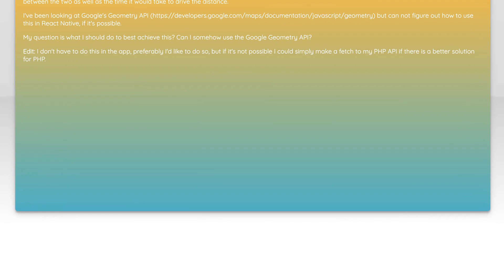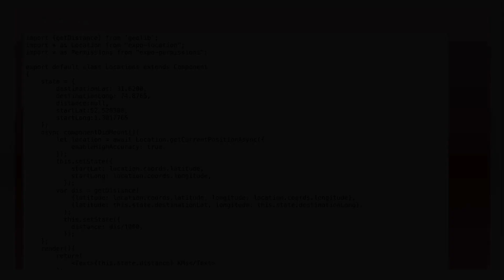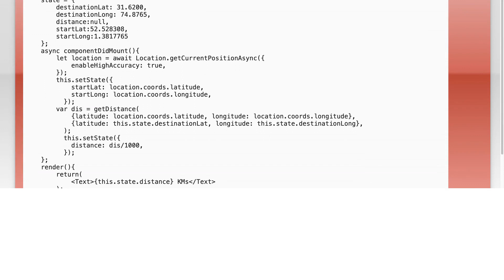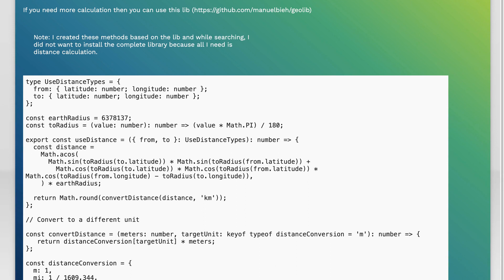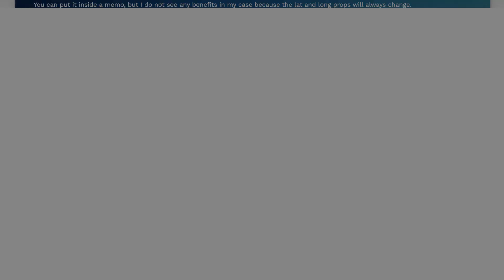Calculate distance between two lat+lng coordinates in React Native?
reactjs: Calculate distance between two lat+lng coordinates in React Native?

Related to: reactjs, react-native